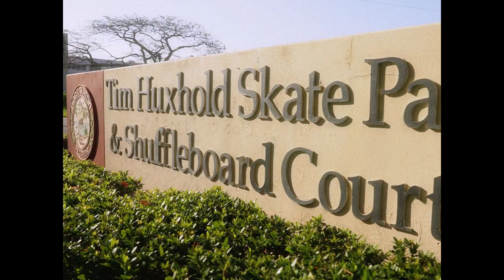Longest Watrrrr BLP KOSHER